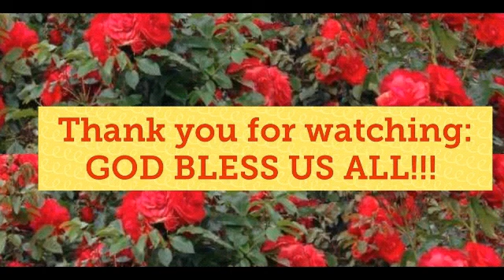My Bff Mr. J